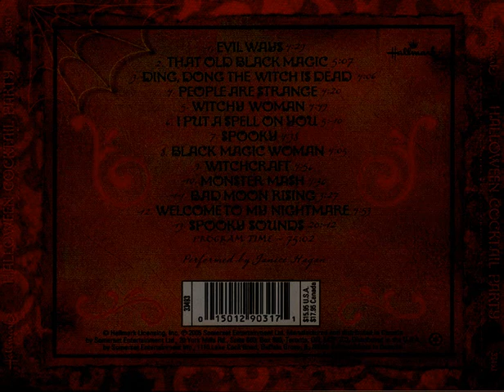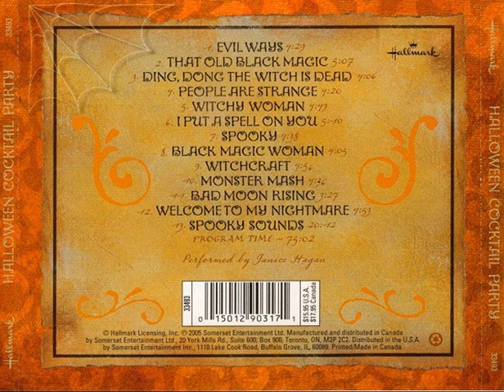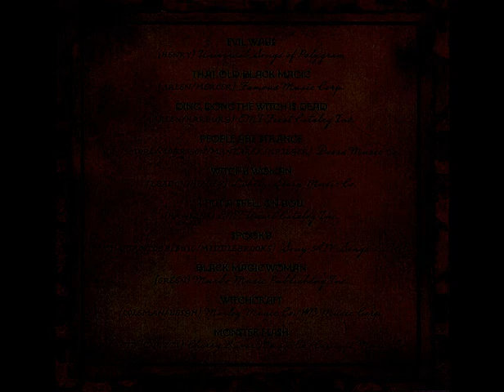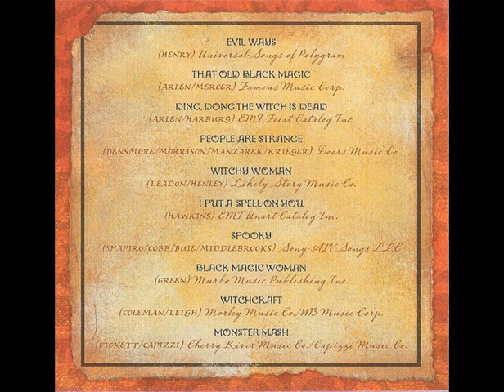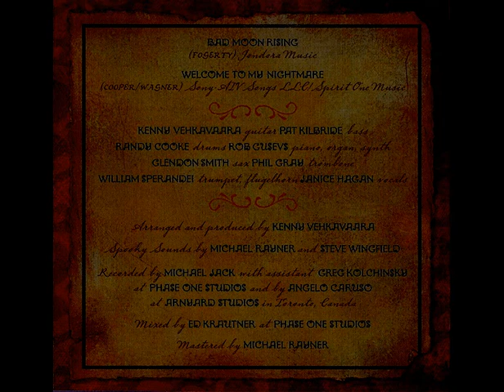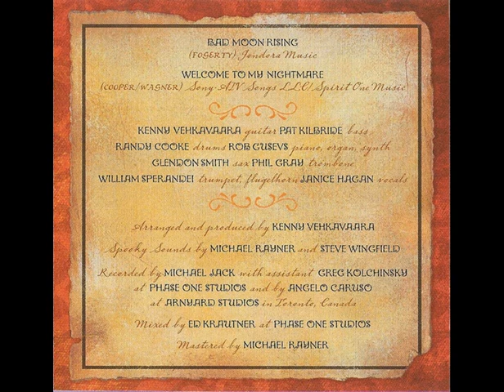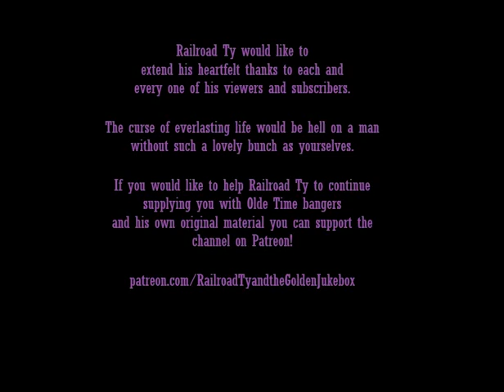Kenny Vehkavaara and Janice Hagan – Halloween Cocktail Party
1  Evil Ways
2  That Old Black Magic
3  Ding Dong The Witch Is Dead
4  People Are Strange
5  Witchy Woman
6  I Put A Spell On You
7  Spooky
8  Black Magic Woman
9  Witchcraft
10  Monster Mash
11  Bad Moon Rising
12  Welcome To My Nightmare
13  Spooky Sounds 20:11